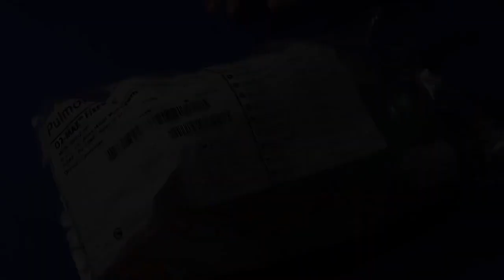O2-MAX™ with Nebulizer Training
See how Pulmodyne® and its nebulizing system works with their O2-MAX™ emergency disposable CPAP device.